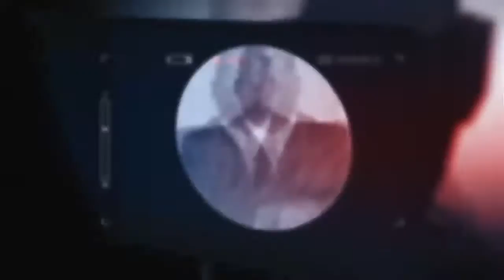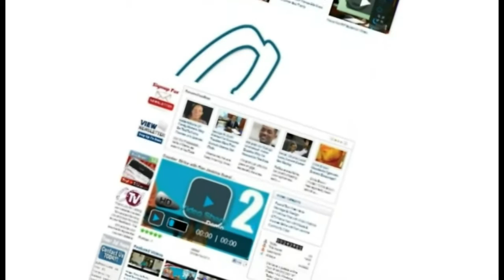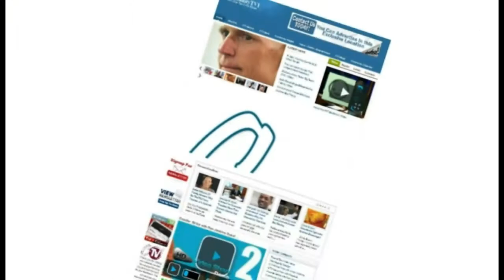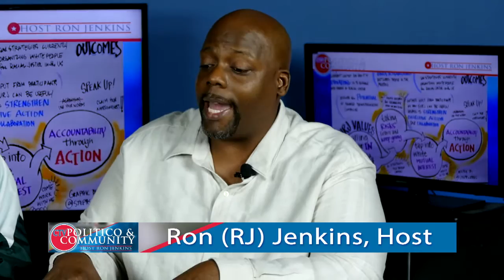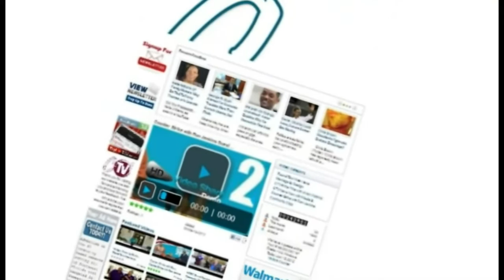10 14 2015 SHERIFF SCOTT SITS WITH RON JENKINS